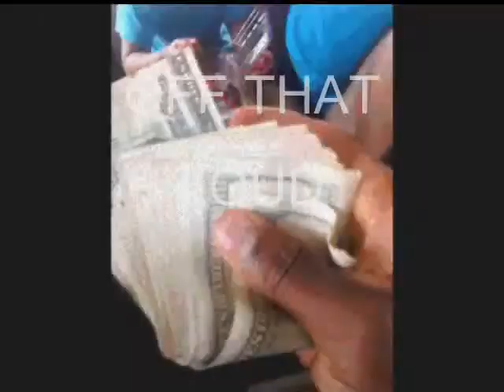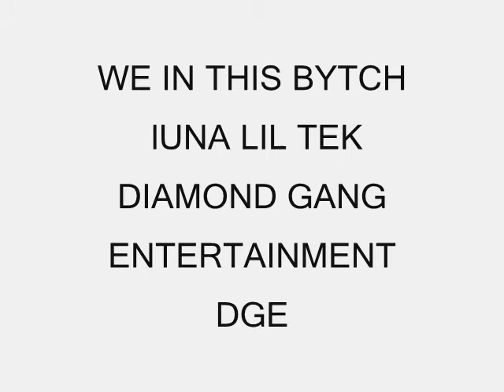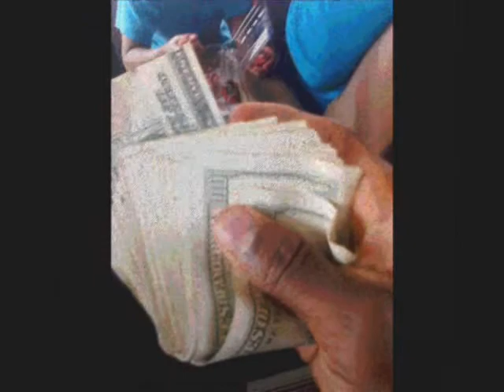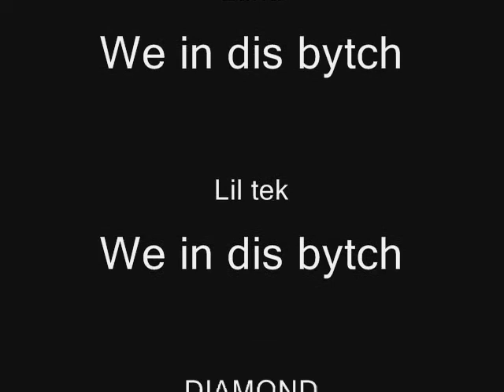WE IN This Bitch - LIL TEK (FT) LUNA-DGE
diamond gang entertainment,taytown,lamron.gbe.otf,ebk,atl,folly boys ,city boys